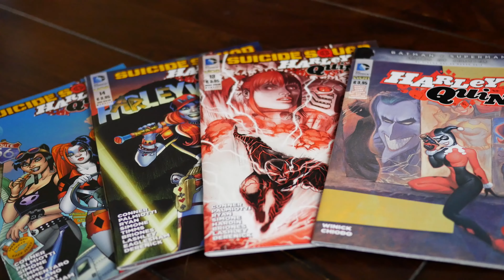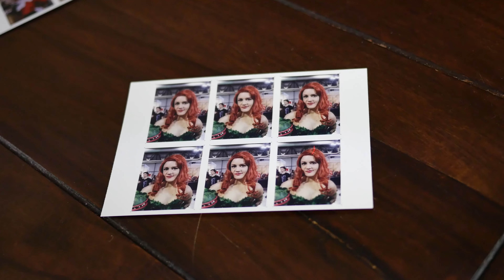Vlog #03 - Si parla di Cartoomics 2017 con Harley Quinn e Poison Ivy - Justnerd.it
Si parla di Cartoomics 2017 con Harley Quinn (Simona) e Poison Ivy (Giulia) di Sirens in Crime!

QUI Potete trovare Saitama di One Punch Man della Tsume